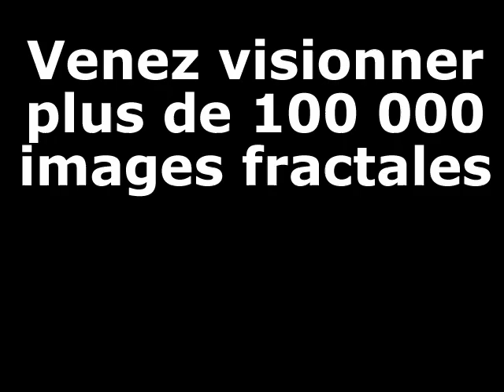Zoom dans l'ensemble de Mandelbrot